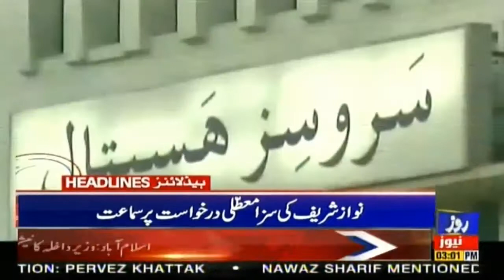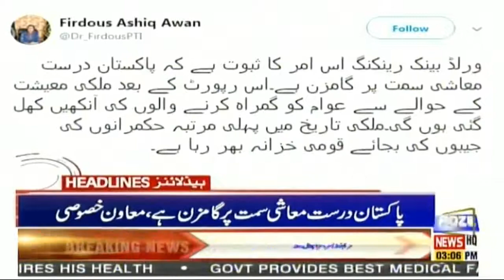News Headlines of 03:00 PM || 25 Oct 2019 || Roze news